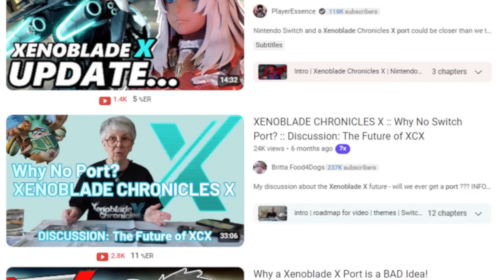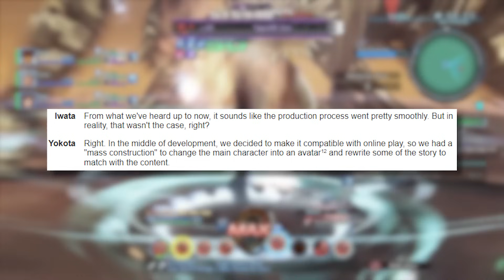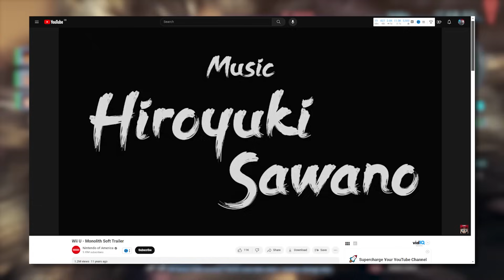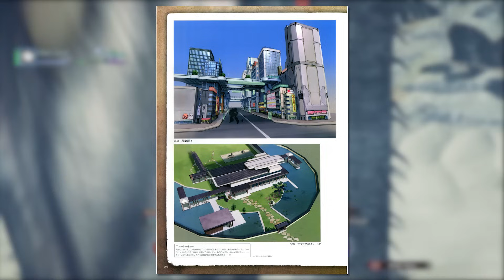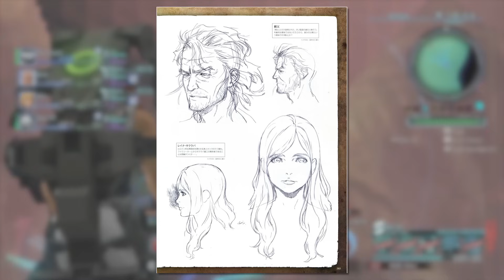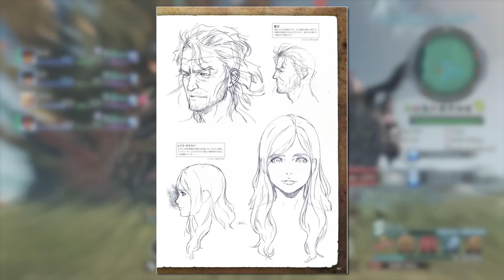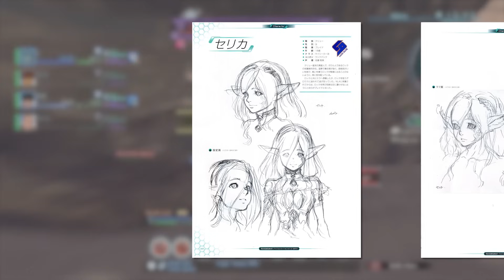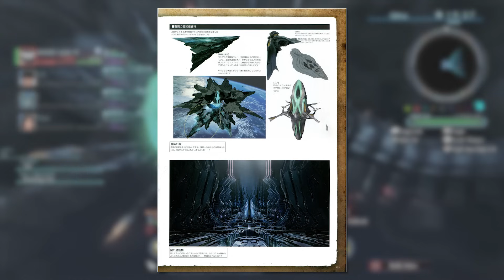The Original Untold Story of Xenoblade Chronicles X | Artbook Analysis & Speculation ft. SparksOpus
Appreciate you all watching!
Xenoblade Chronicles X was originally planned to be a very different game, leading to the Original Untold Narrative being Lost to time. Within this video, I attempt to uncover the truth as to what the original story would have been like 👍

0:00 Intro
2:27 The Development of Xenoblade Chronicles X
9:01 The Original Protagonist
11:57 Japan's Arc Ship: New Tokyo
13:34 The Forgotten Party Member
16:04 The Black Knight Rises Again
18:50 Other Cut Characters: Dad & Emily
20:49 Neilnail & The Qlurian Race
24:00 L'cirufe & Moebius 1.0
26:24 The Samaarian Federation
28:15 The Ghosts
30:19 The Original Story of Xenoblade Chronicles X
38:07 Thanks For Watching 😊